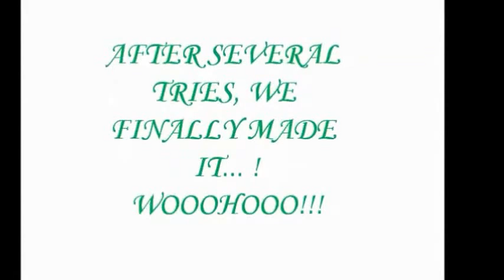Chain Reaction (Page Turner)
This is our project in Physics... Hope you like it guys :) ♥